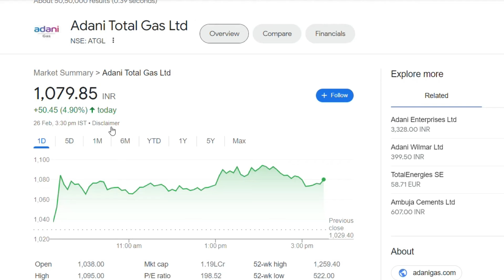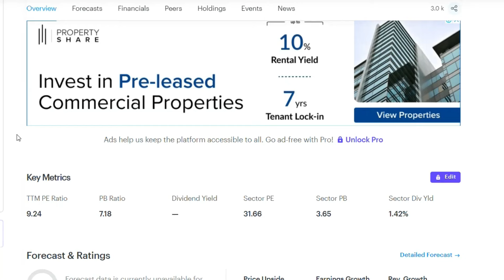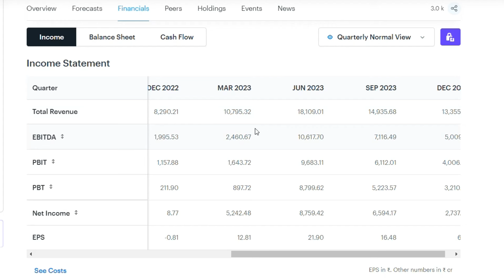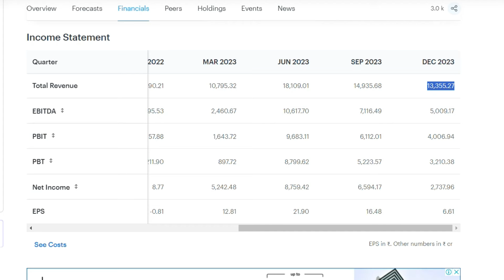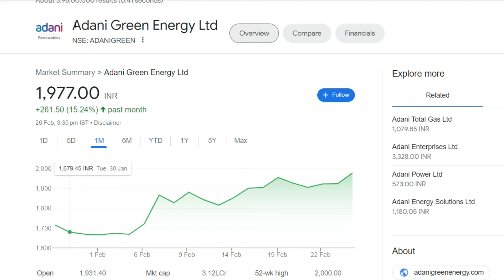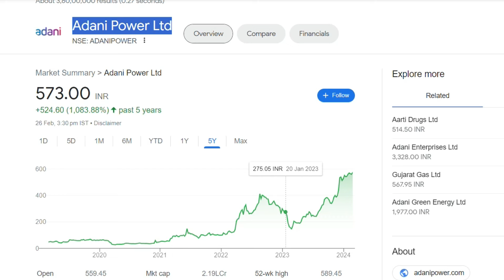Adani Power Latest News | Adani Power Share News | Adani Stock Review | Adani Power Breaking News